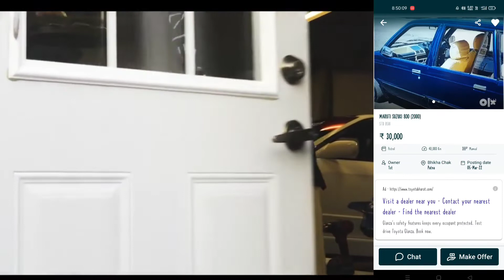Used Cars Ka Sunday Market In Delhi | Cheapest Used Cars | Maruti 800 10,000 thousand Only | OLX car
second hand car alto 800,
second hand car buying tips,
second hand car hazaribagh,
second hand car loan par kaise le,
second hand car low price tamil nadu,
second hand car ludhiana,
second hand car lete samay kya dekhe,
second hand car maharashtra,
second hand car market in mumbai,
second hand car market in kolkata,
second hand car maruti 800,